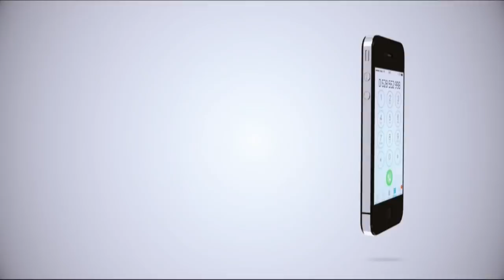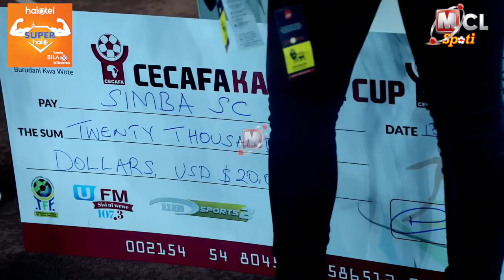MWANZO MWISHO JINSI AZAM ILIVYOCHUKUA UBINGWA MBELE YA SIMBA